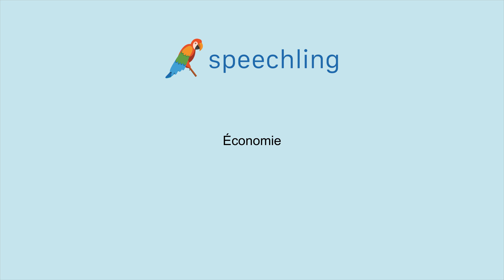How to say "Economy" in French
Male Voice:
Économie

Female Voice:
Économie

Male Voice Translation:
Economy

Female Voice Translation:
Economy